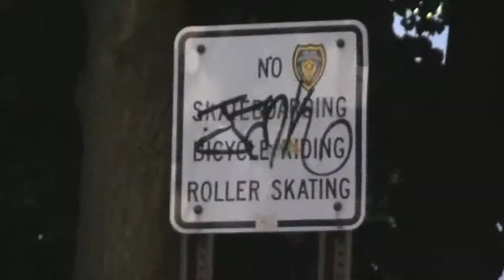Antonio Viviano 2011 Edit (HD)